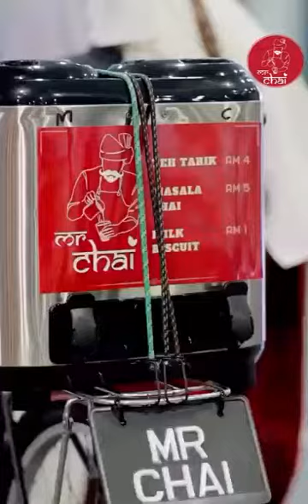They should start such in India too#tea#lovers